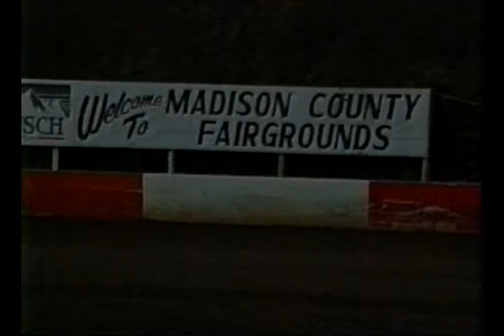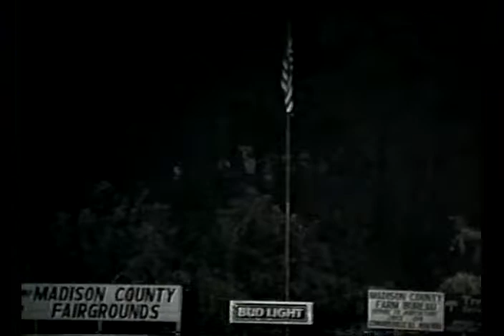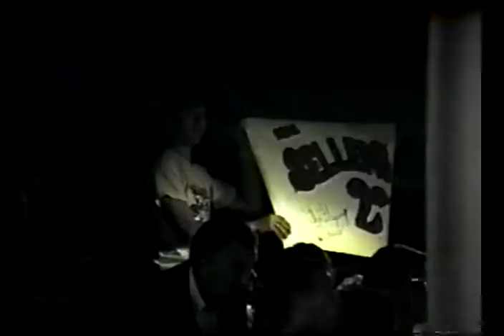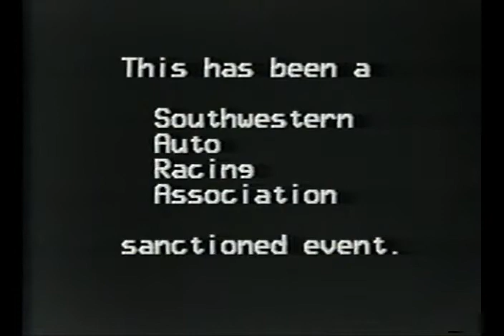Modified Season Championship Sept. 5, 1992. Highland, Ill.